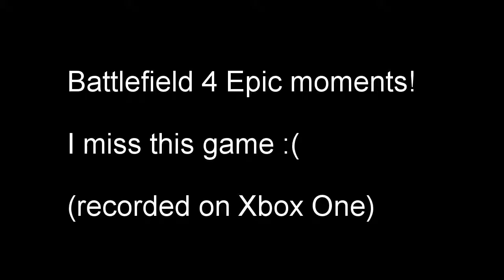Only in Battlefield moments (Xbox one)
TBT the good old days!
A collection of epic moments from battlefield 4!
These clips were recorded over a period of 4 years on Xbox One DVR, so i apologize for the quality.